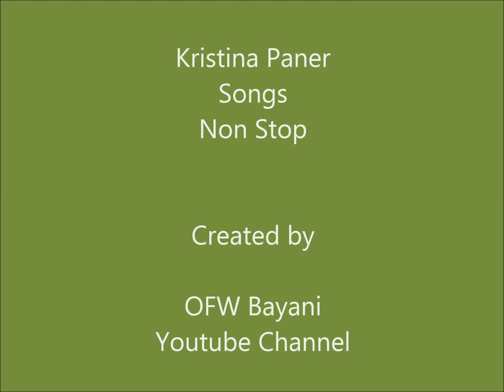Kristina Paner Songs Non Stop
Kristina Paner Songs ... OPM ... Tagalog Love Songs ... Non Stop Music ...